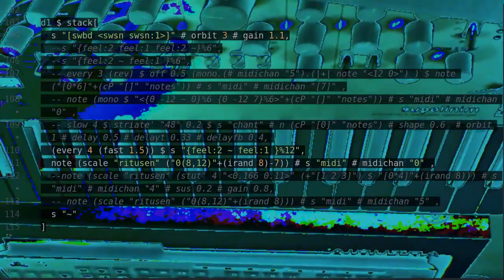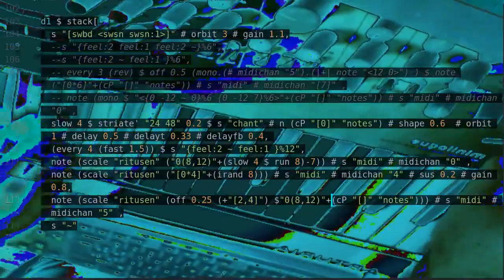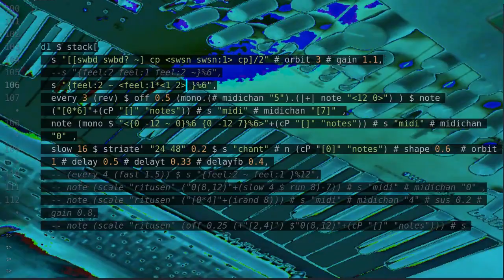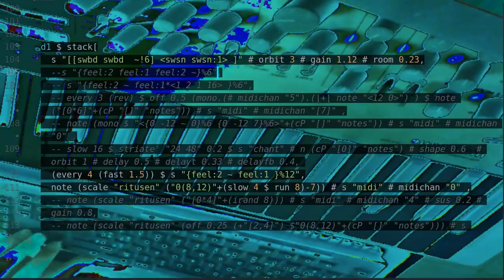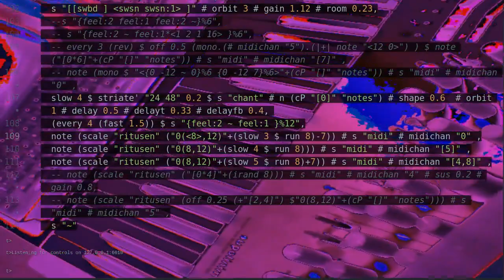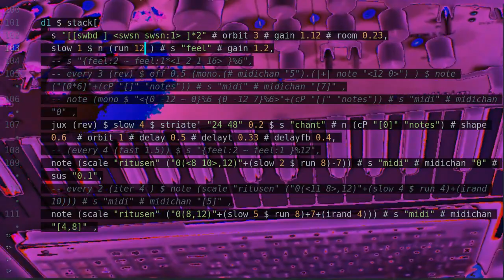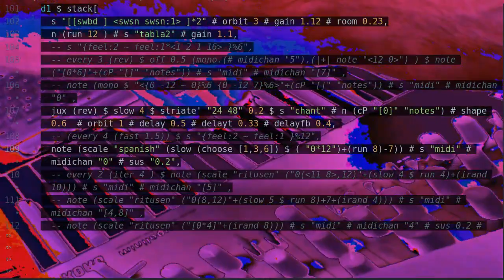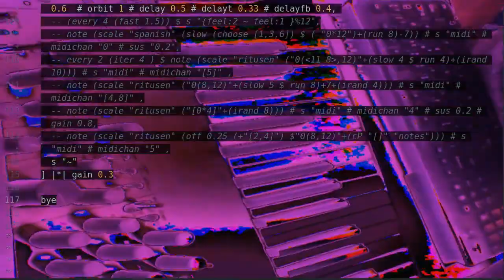Livecoding experiment: playing along with minilogue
Using minilogue notes as patterns.